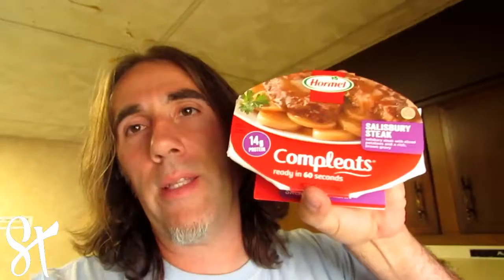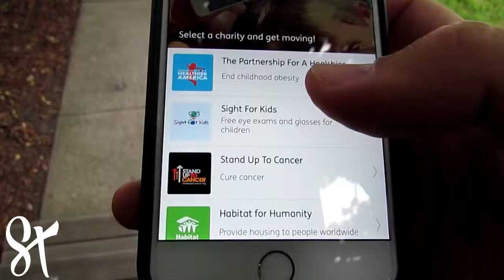Merica filled weekend